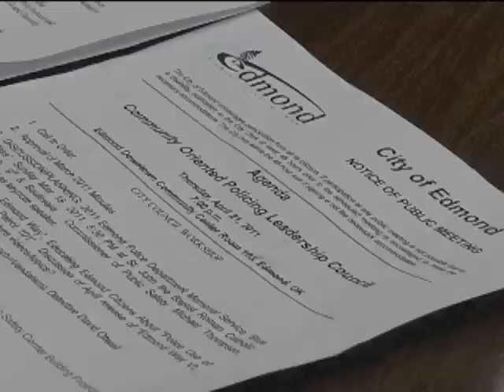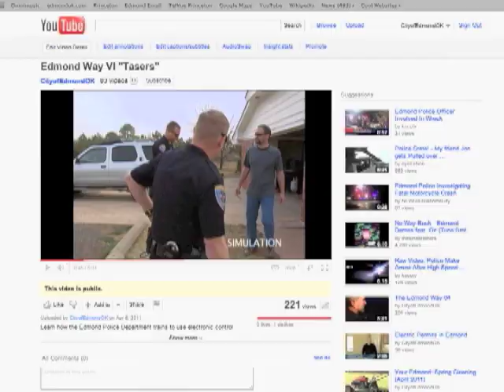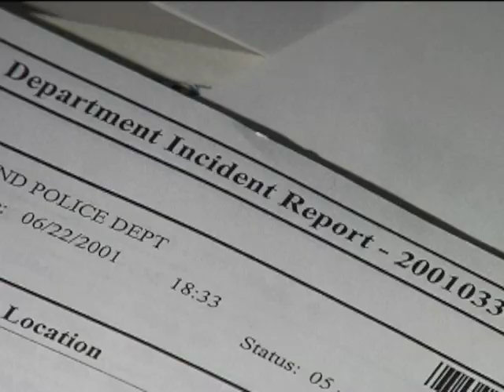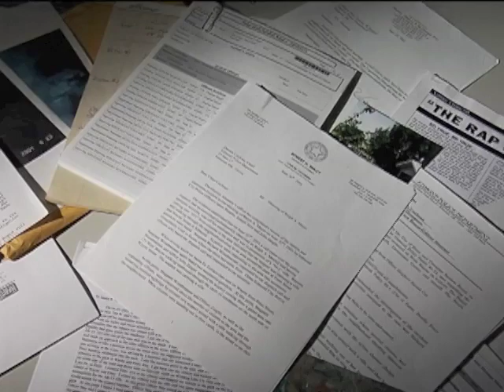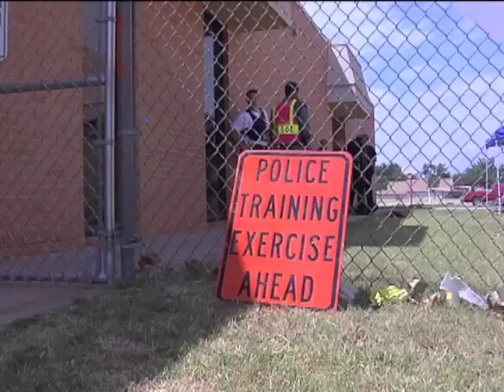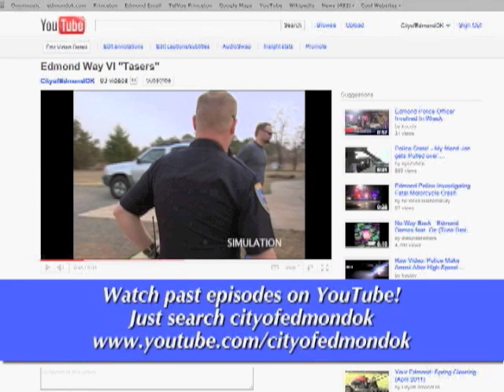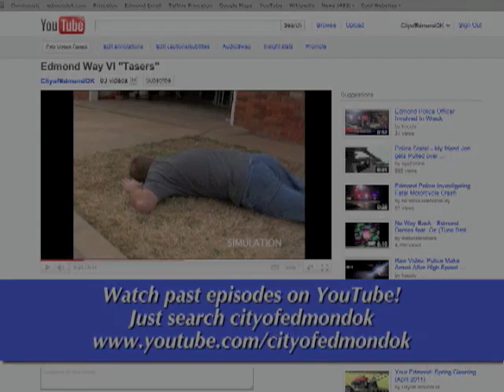Your Edmond: May 2011 "The Edmond Way"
On this episode of Your Edmond, we premiere the 7th segment of "The Edmond Way" series.  We also talk with several people with the Edmond Police Department, including Chief Bob Ricks, about the Edmond Way series and how it came about.